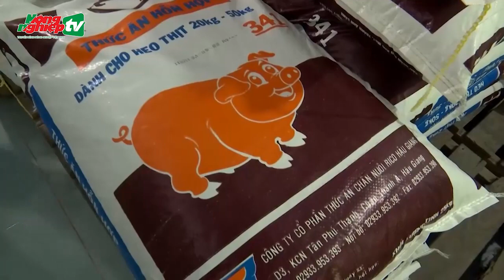Người chăn nuôi heo gặp khó khăn khi tái đàn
Người chăn nuôi muốn tái đàn gia súc phải tính toán kỹ lưỡng, nhất là khi giá lợn hơi biến động giảm, nhưng giá thức ăn chăn nuôi và giá vật tư đầu vào của không có sự thuyên giảm.